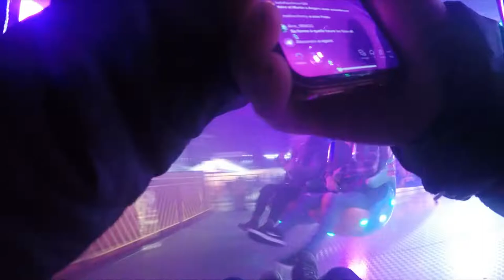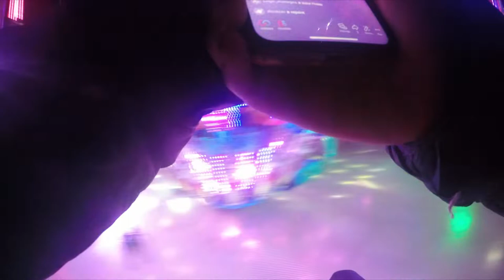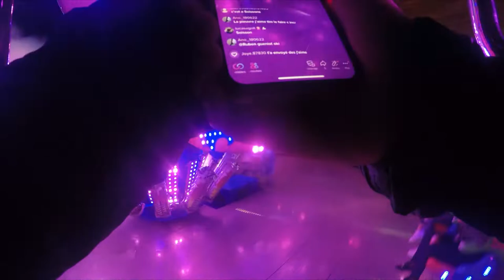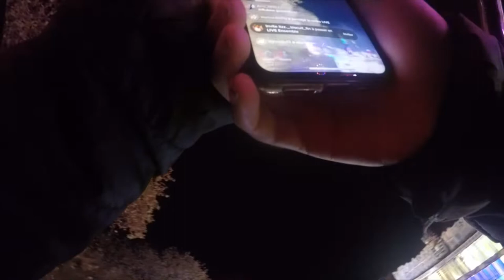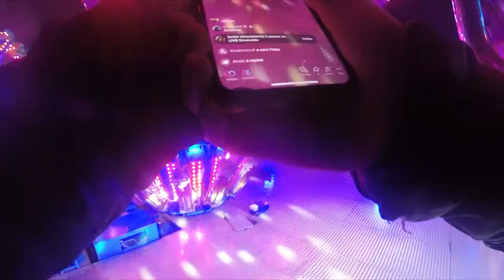Soissons(02)-Foire Saint Martin 2022-Maxi Jumping-Off/Onride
Bonjour les amis j espère que vous allez bien aujourd’hui on se retrouve sur la Foire saint martin 2022 de soissons 02200 avec le maxi jumping off/onride

Sur ceux je vous souhaite une agréable soirée et à très bientôt pour de nouvelles aventures